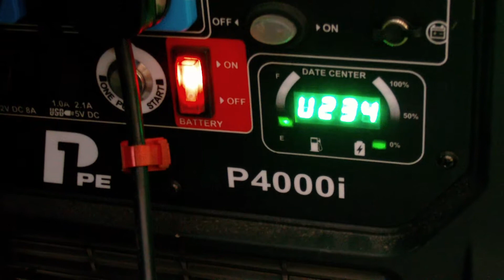testing the hyundai p1Pe 4000i inverter petrol generator to it's limit with an inverter welder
This is the Badge engineered Hyundai inverter petrol generator, these come badged up as WESTINGHOUSE IGEN4500 and PULSAR PG400ISR, and probably more... they are made by the chinese powerhouse MTD.
Now after some research I can see why they are cheap, the common fault that's noted so far, is the non start due to the electronic choke, the electrics can get a little confused and decide not to engage the choke when needed, this is the reason for failed starts in a majority of cases for the WESTINHOUSE generators. I have a little problem with the push button not activiating the genny, it's okay from remote and pull start, so it could just be a dodgy button, I've got 2 years warranty so I'll give it a little  more time before contacting hyundai direct